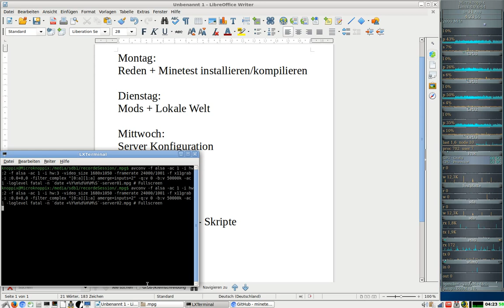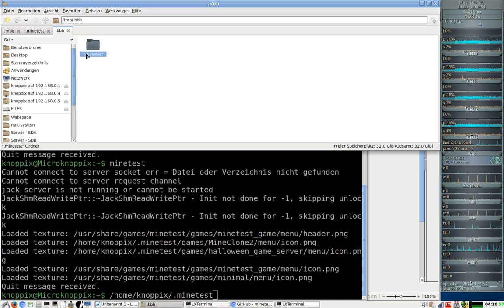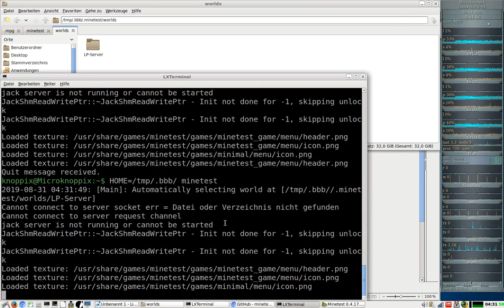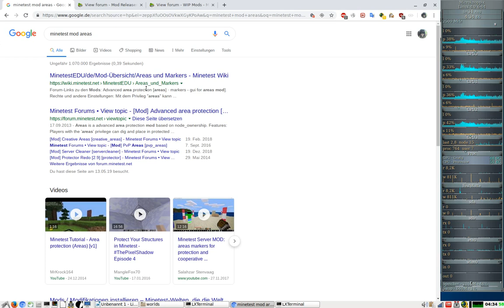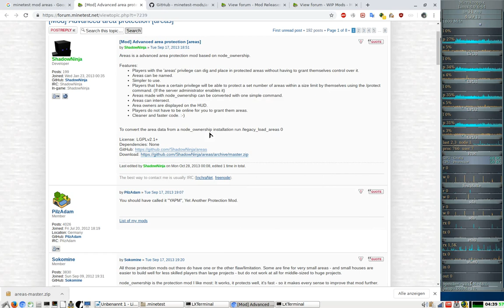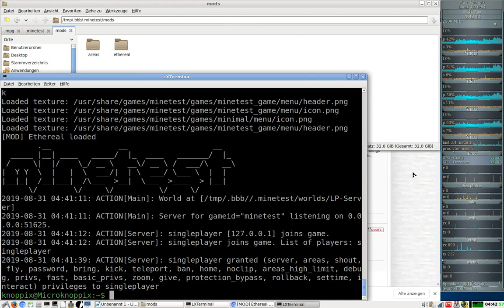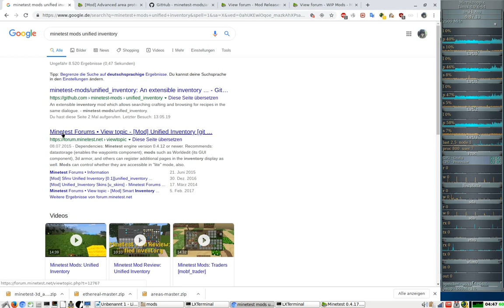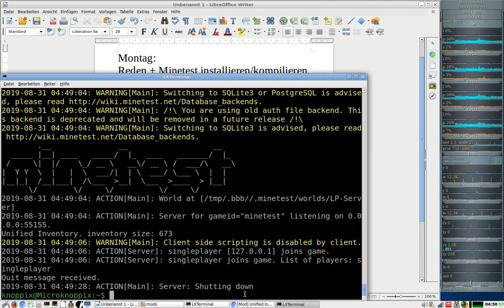Erstellung eines Minetest-Server ( Schritt für Schritt ) #2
Inhalt:
1 - Mo - Installation
2 - Di - Welt + Mods   ( wir sind hier )
3 - Mi - Konfiguration
4 - Do - Onlinetest
5 - Fr - Scripte
6 - Sa - Test-LetsPlay